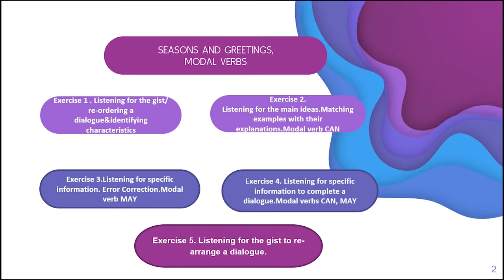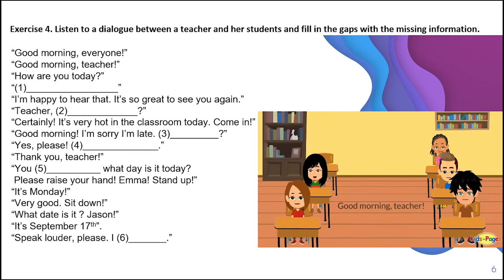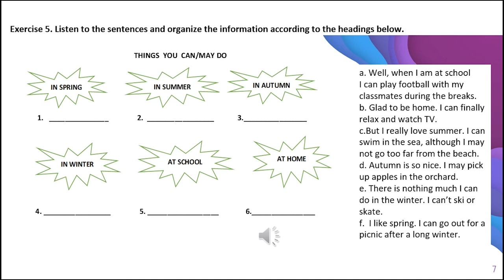Seasons and greetings - Modal Verbs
Resursa educațională este structurată pe șase activități de învățare proiectate pentru dezvoltarea competenței specifice
1.3. Activitățile de învățare sunt axate pe identificarea și exersarea unor elemente de gramatică - verbele modale CAN/CAN’T, MAY/MAY NOT, prin aplicarea unor tehnici și strategii de ascultare a unui mesaj audiat adecvate-ascultare pentru identificarea ideilor principale, ascultare pentru identificarea unor informații specifice, ascultare de tip empatic, identificarea cuvintelor cheie.
Sarcinile de lucru pentru fiecare activitate stabilesc, într-o succesiune logică, de la simplu la complex, situații propice pentru identificarea semnificaţiei textelor audiate. Tema și contextul de comunicare le sunt familiare elevilor și adecvate vârstei și nivelului de competență lingvistică ale acestora.
Activitatea 1. Elevii asculta un scurt dialog pentru a ordona cronologic replicile acestuia. Elevii folosesc numere de la 1 la 6 pentru a indica ordinea replicilor dialogului.
Activitate individuală.
Activitatea 2. Elevii identifică folosințele verbului CAN, într-un exercițiu cu alegere duală. Elevii lucrează în grupe de câte patru, împărțindu-si sarcinile și împărtășind rezultatele obținute.
Activitate pe grupe.
Activitatea 3. Elevii identifică propozițiile corecte, bifându-le și le corectează
pe cele greșite. Activitate în perechi.
Activitatea 4. Elevii ascultă un text lacunar pentru a completa spațiile goale cu informațiile care lipsesc. Textul lacunar este un dialog între
profesor și elevi în situații care permit folosirea celor două verbe modale.
Activitatea 5. Elevii ascultă un dialog pentru a organiza replicile incluse într-o listă dată, conform celor șase titluri: lucruri pe care le poți face sau ai voie să le faci în șase situații: primăvara, vara, toamna, iarna, acasă, la școală.
Activitate pe grupe.